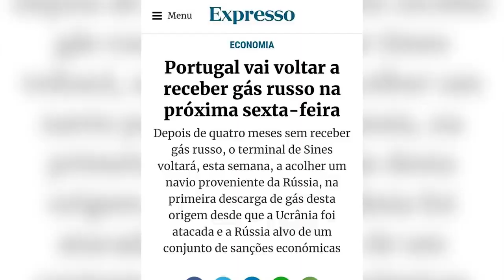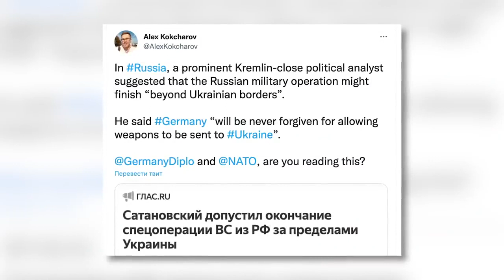Russiainvasionukraine Don't be afraid of Russian invasion Ukraine Russia is already here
UATV English

US, UK, Spain, France, Germany have already been humiliated by Moscow. But still it is not enough for some politicians to stop genocide at the border. Ok then. Wait till it comes

License
Dear friends! Welcome to the TariqTV Channel! You will find current and topical news here! Please keep discussions on this channel clean and respectful.